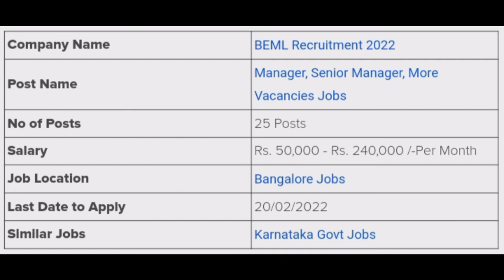BEML job vacancy 2022 apply Senior Manager jobs in BangaloreBEML Recruitment 2022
BEML job vacancy 2022 apply Senior Manager jobs in Bangalore